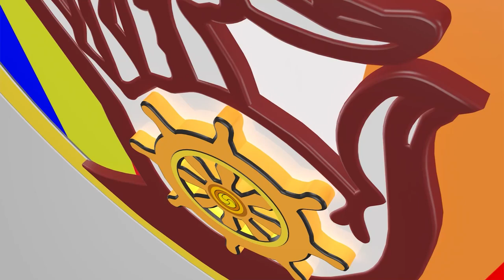ដែលហៅថាខ្មែរ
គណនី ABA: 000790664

Chan_Sochun ចាន់_សុជន វត្តប្រាសាទស្រះកណ្តាល_#(ខ្ចាស់)